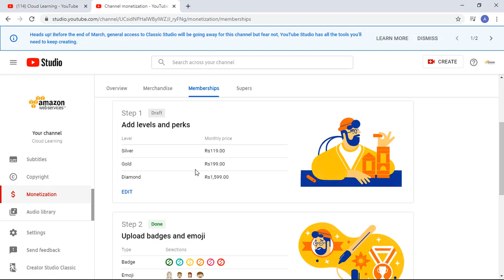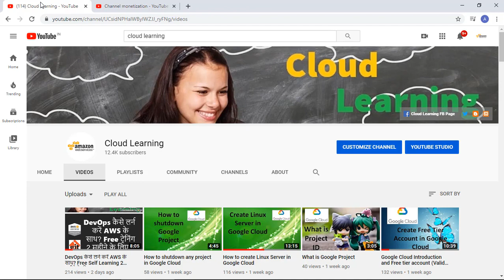Channel मेम्बरशिप Scheme इंट्रोडक्शन